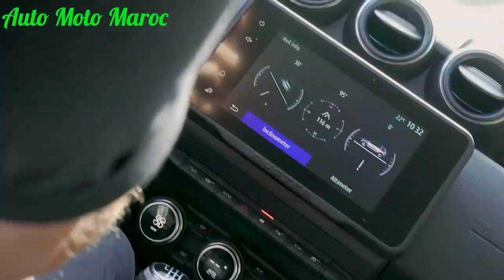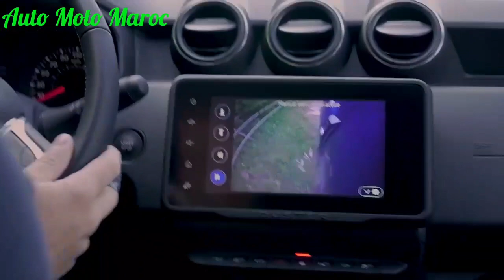Nouvelle Dacia Duster Extreme 2022 Au Maroc || Intérieur, Extérieur, Off-Road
Noyvelle Dacia Duster Extreme 2022 Maroc. Essai Dacia Duster Extreme 2022. Test Drive Dacia Duster Extreme 2022. Fiche technique Dacia, 2022 Duster Extreme. Technologie Dacia Duster Extreme 2022, Prix Dacia Duster Extreme 2022. Dacia Duster Extreme SE 2022 4×4  Dacia Duster Extreme 2022 Carwow - Off-Road Dacia Duster Extreme 2022, Dacia Duster Extreme Prix Maroc, Review Dacia Duster Extreme 2022. Dacia Duster Extreme SE 2022 France. Dacia Duster Limited Edition 2022.

Fiche technique Dacia Duster Extrême 2022 :

Carburant : Diesel

Frais d'immatriculation : 7 454 Dhs

Frais peinture métallisée : 4 500 Dhs

Puissance fiscale : 6 cv

Puissance réelle : 110 chevaux.

Boite de vitesses : Automatique.

Nombre de rapports : 6

Vitesse maxi : 185 km/h.

Conso./ville : 5.7 l/100 km

Conso./route : 4.9 l/100 km.

Conso./mixte : 5.1 l/100 km.

Emission CO2 : 135 g/km.

Catégorie : Suv et 4x4

Nombre de portes : 5

Coffre (litre) : 478 litres.